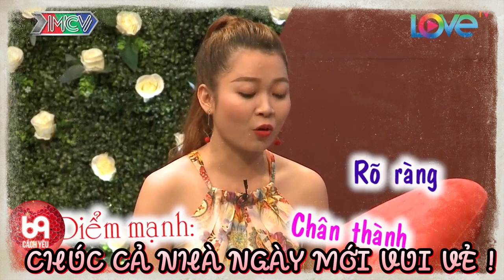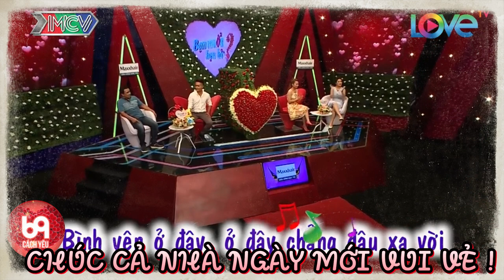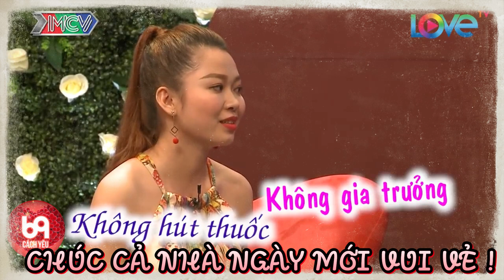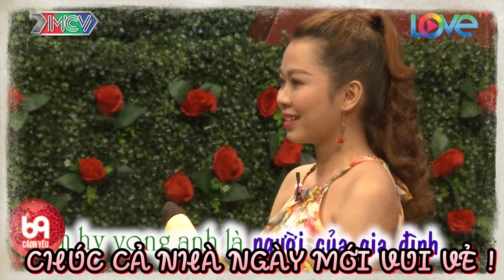Anh chàng xây dựng THẢ THÍNH cực hài làm nàng không thể không chọn nút | 69 CÁCH YÊU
BMHH 392
69 Cách Yêu là trang cập nhật những chương trình hẹn hò, ghép đôi, mai mối hot nhất hiện nay BẠN MUỐN HẸN HÒ, HẸN ĂN TRƯA, VỢ CHỒNG SON, YÊU LÀ CƯỚI, MAI MỐI CÙNG NGƯỜI LẠ